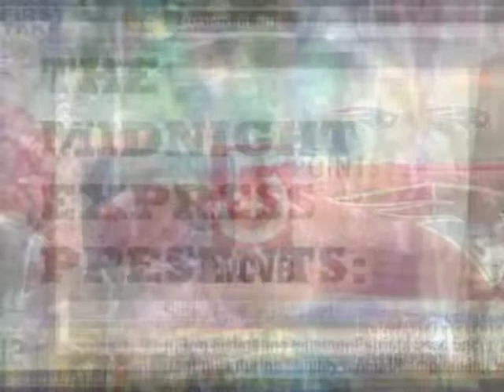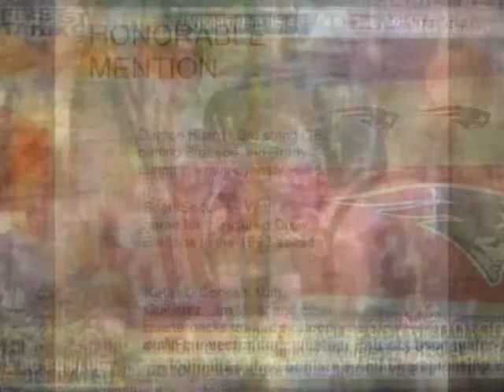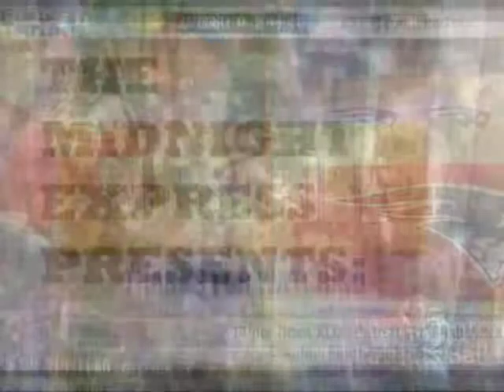New England Patriots search by jamiezigelbaum via 100 Hours per Minute